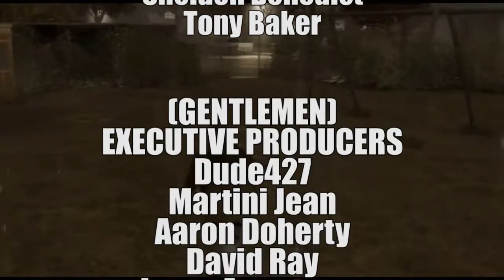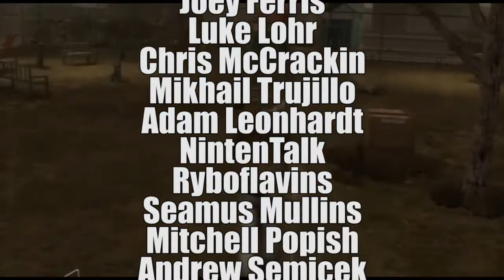Pokemon No! - We The GamerCast Episode 149: E3 Nintendo Predictions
SUPER AWESOME SPECIAL E3 2018 PREDICTIONS WEEK!

We the GamerCast is back! In Episode 149, Sean Capri has sweet hangs with Bobby Pauls The Nintendo Guru and Patrick Paddy Wagon Nintentalk to discuss what we can expect from Nintendo at E3 2018.

Each week, Sean Capri interviews a member of the community. Tweet @seancapri or email to be on the show.

Gold Executive Producer: Sheldon Benedict, Tony Baker

Gentlemen Executive Producers: Dude427, Martini Jean, Aaron Doherty, David Ray, Jesse Armstrong, Joel Brooks, James Johnson, Nick Milicia, Tim Aulph

Producers: Jesse Sackin, Joey Ferris, Luke Lohr, Chris McCrackin, Mikhail Trujillo, Adam Leonhardt, NintenTalk, Ryboflavins, Seamus Mullins, Mitchell Popish, Andrew Semicek, Andy Penezic, Matt Knight, Dallas Robbins, Antonio Guillen, Garret Bland, Ryan Turford, Grrouchie Serge, Nintendo Dads, Gabe Hills, Jared Gauthier, Billy Laporta, Bobby Pauls

Thank you to our Artists: Gary Gray and Adam Leonhardt
Video Designer: Antonio Guillen
Producer: The DaceSpace Network of Podcasts